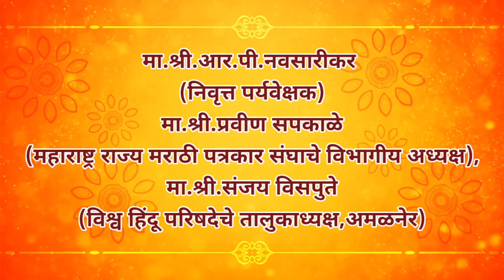श्री मंगळग्रह मंदिरात चैत्र नवरात्री निमित्त नवचंडी महायाग पूजा दि.२९/०३/२०२३